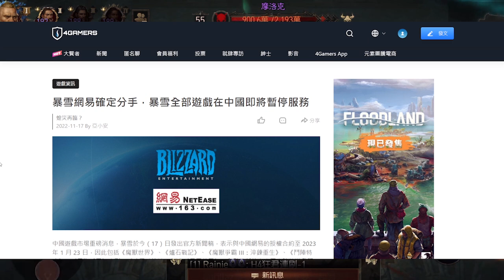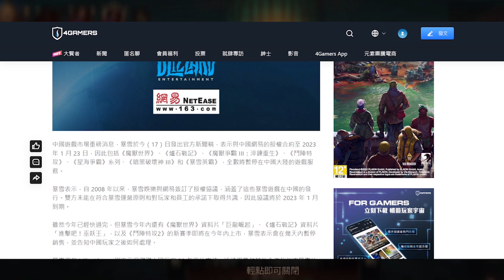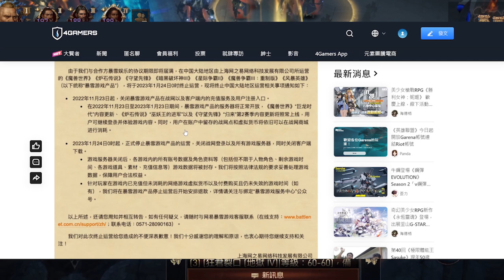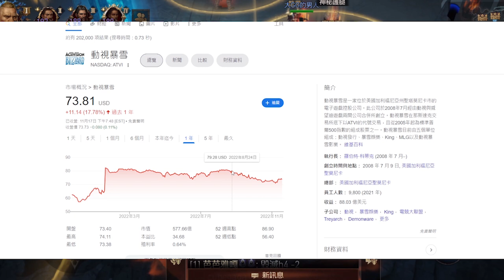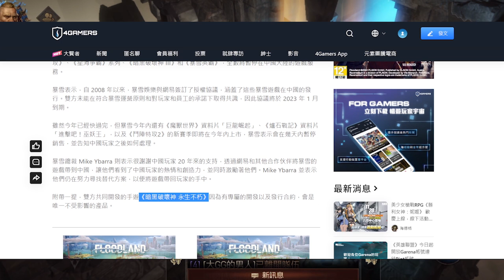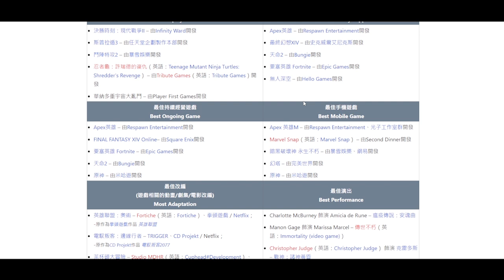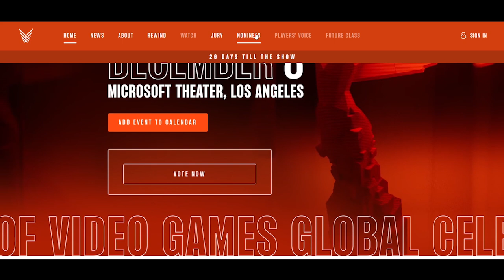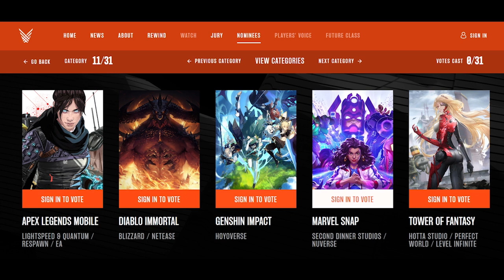【暗黑破壞神 永生不朽】年度最佳手遊!? 暴雪跟網易要分家啦!｜ep143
【關於影片內容】
新聞
年度最佳手遊

☆ ☆ 如果你覺得影片做的不錯，可以加入頻道會員，每個月只要15元，幫我打打氣